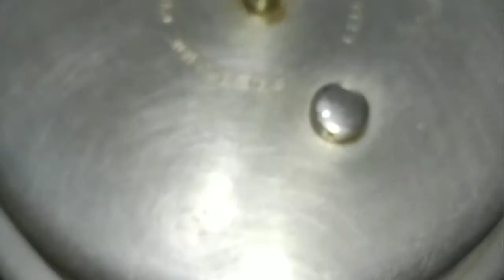Tribes Biriyani | ആദിവാസി ബിരിയാണി | chicken biriyani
This channel explorer for all traditional foods mainly kerala, medicine and drinks,Cooking tips ,remedies , tech video's and travel's.

This recipe we learned from our grandmother,  we were in valpara tamil nadu (vallpara tamil nadu) for long.  now valpara ( vallpara tamil nadu ) changed alot. my grandfather having lot of contact with local peoples and tribes. they used to invite in all function. from there only my grandmother know the secret recipe of their biriyani. May we miss something but did what she shared to us.

may u can get same from tribe's who are staying inside of valpara.

©Note: All content used is copyright to Nadan Kerala Food - RUCHIKOOTU .Use or commercial Display or Editing of the content without Proper Authorization is not allowed.

©NOTE : Some images, musics, video, graphics are shown in this video may be copyrighted to respected owners, not mine.

Kerala traditional food
kerala nadan food
kerala dosa